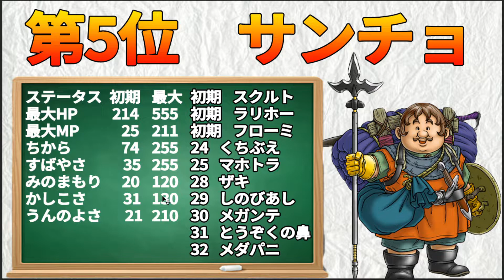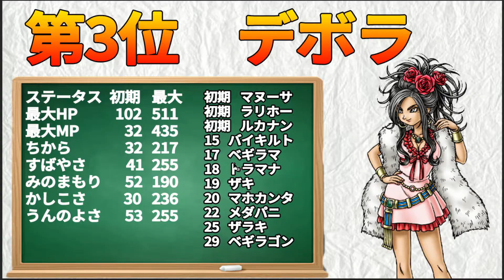ドラクエ５人間最強キャラは〇〇！主人公はまさかの〇位！【ドラクエ５】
【鳥肌必至】ドラクエ11に潜むDQ過去作をオマージュしたシーン15選
絶対おすすめできない期待外れの仲間モンスターランキングTOP3【ドラクエ５】【最強装備がはがねのキバ】
【総プレイ10000時間以上】ドラクエオタクによる全ナンバリング作品徹底解説【ネタバレなし】
【本当に魔族！？】お茶目だったり可哀想すぎて憎めないドラクエのボスキャラ6選
【これ以外使わなくてよし】ドラクエ4における最強呪文5選【リメイク準拠】
【経歴詐称/引換券】２ちゃんねるでネタにされてるドラクエキャラ8選
【期待外れ】名前だけ見たら凄そうなのに実際は大したことない名前負け装備6選【ドラクエ】
【ドラクエ８】知ってるだけで攻略難易度が激減する超優秀な錬金16選
【頼むからやめてくれ】ドラクエ12で絶対にやらないでほしいこと4選